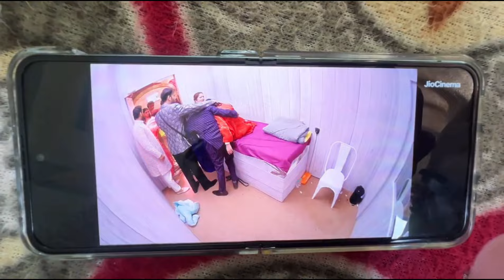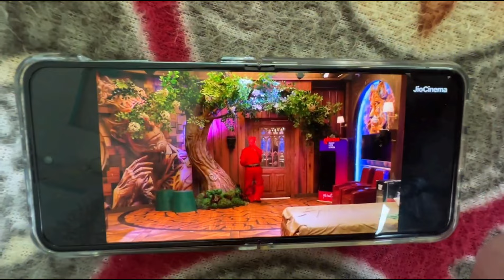The uk07 rider brother React to Bigg boss 17 Munwwar girlfriend || Kalam inka React to Munwwar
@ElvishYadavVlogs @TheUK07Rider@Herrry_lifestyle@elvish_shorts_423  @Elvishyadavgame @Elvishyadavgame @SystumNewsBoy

kalam inka react to munwwar
anurag angry to munwwar
salman khan angry to munwwar
ayesha khan Bigg boss me hu bhosa
ayesha khan munwwar girlfriend
munwwar new Bigg boss girlfriend
anurag Bigg boss girlfriend manara
munwwar is sad is Bigg boss
Bigg boss munwwar sad
sad munwwar
Bigg boss 17
salman khan Bigg boss 17 munwwar
kalam inka react Bigg boss